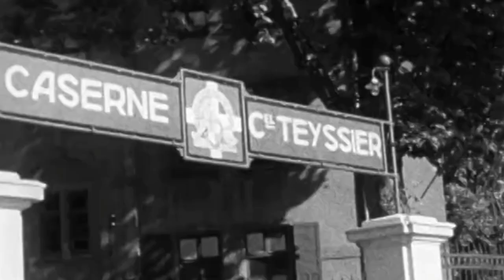Bozner Bergsteiger-Marsch - Bundeswehr